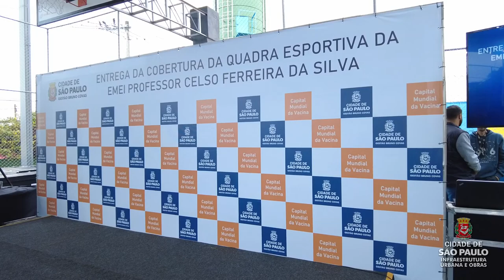MARCOS MONTEIRO - COBERTURA DE QUADRA POLIESPORTIVA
Palavras do Secretário Marcos Monteiro durante o anúncio da entrega da cobertura da quadra poliesportiva da EMEI Prof. Celso Ferreira da Silva.